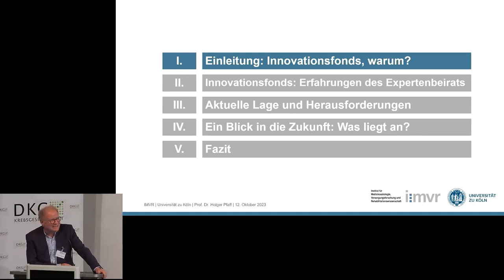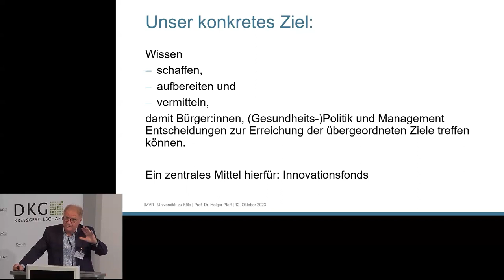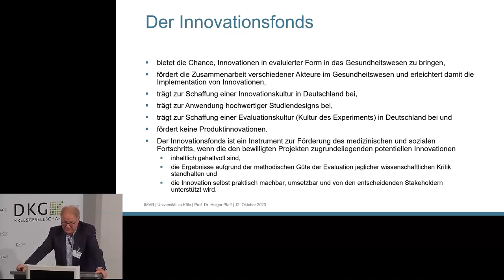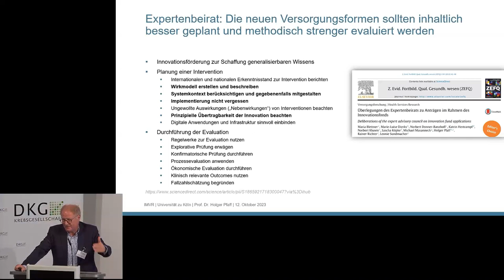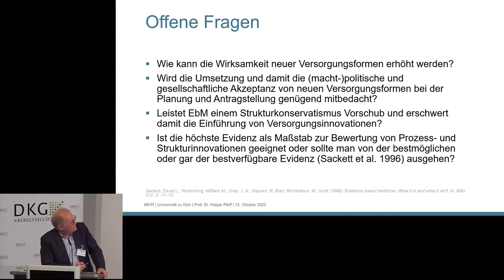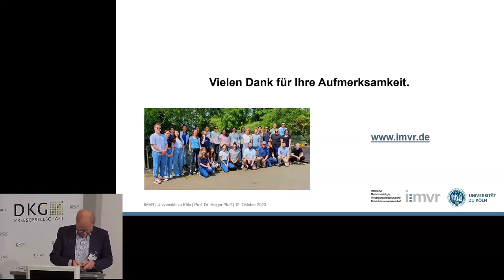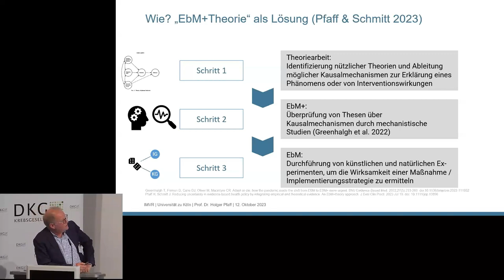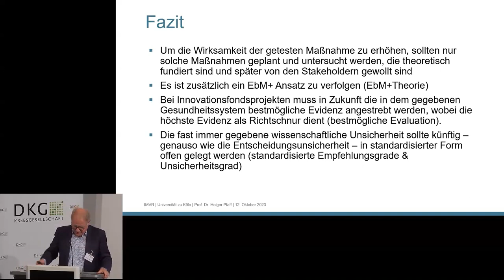Prof. Dr. Holger Pfaff: Erfahrungen aus dem Expertenbeirat und Perspektiven für die Zukunft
Prof. Dr. Holger Pfaff, Direktor des Instituts für Medizinsoziologie, Versorgungsforschung und Rehabilitationswissenschaft an der Universität Köln, war Vorsitzender des Expertenbeirats des Innovationsfonds und teilte seine Erfahrungen aus dieser Tätigkeit.